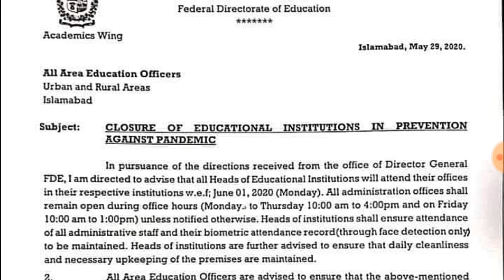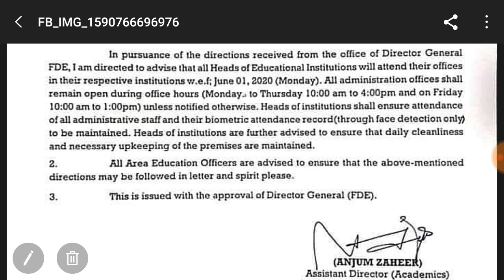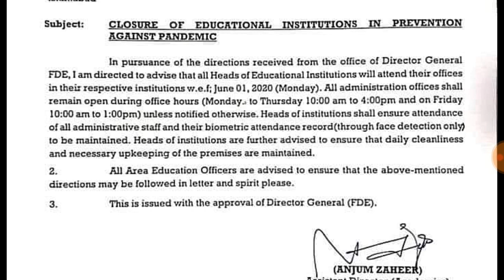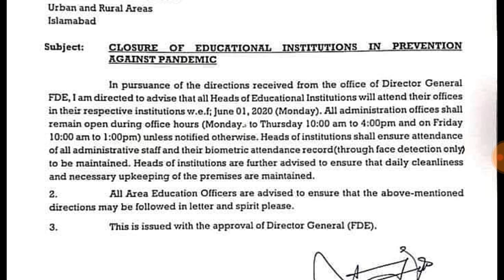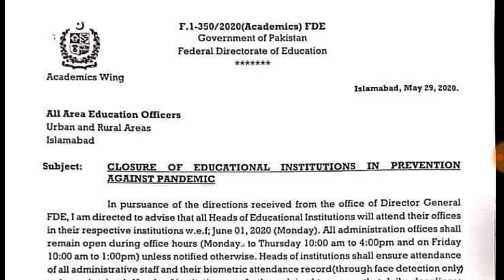Federal Education minister Notification for Opening Educational Institution Open School Notification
Federal Education minister Notification for Opening Educational Institution | Opening Schools Notification
9th class students promoted
10th class Students Promoted
11th class Students Promoted
12th class Students Promoted
 10TH CLASS exams 2020
 9TH CLASS 2020
9TH CLASS exams 2020
11TH CLASS exams 2020 date sheet
12TH CLASS exams 2020
.Thanks.